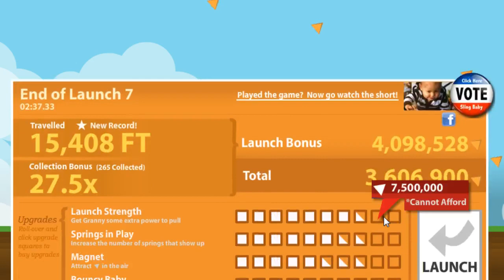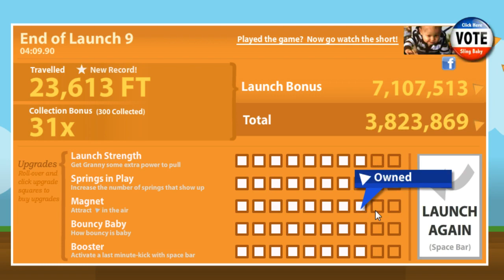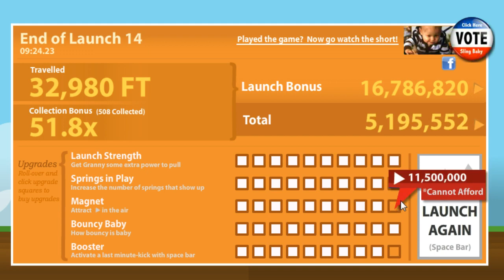Tubby Emu Slings Babies Daily!